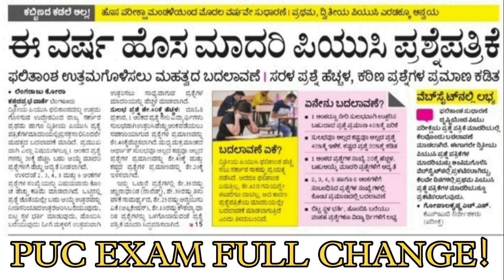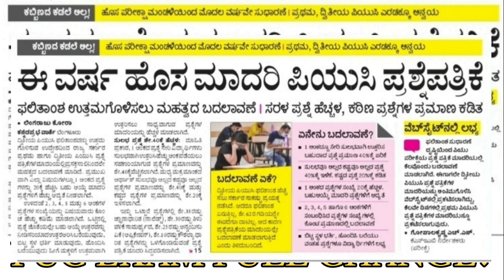PUC EXAM 2023|FULL CHANGE|BIG NEWS BY PUC BOARD|students solution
Upi id:hatersvtu@ybl

2nd puc exam 2023,
karnataka 2nd puc exam 2023,
1st puc exam 2023,
latest news about 2nd puc exam 2023,
2nd puc annual exam time table 2023 karnataka,
2nd puc 2023 exam date,
pg 2023 exam,
about 2nd puc exam 2023 karnataka,
2nd puc annual exam 2023,
1st puc annual exam 2023,
1st puc annual exam 2023 important questions answers,
2nd puc annual exam 2023 important questions,
2nd puc annual exam 2023 karnataka,
1st puc annual exam time table 2023,
2nd puc annual exam question paper 2023,
2nd puc annual exam blueprint 2023,
1st puc biology important questions for annual exam 2023,
1st puc chemistry important questions for annual exam 2023,
1st puc biology annual exam blueprint 2023,
1st puc annual exam date 2023,
2nd puc exam blueprint 2023,
puc board exam 2023,
2nd puc final exam 2023 blueprint,
2nd puc annual exam 2023 blueprint,
2nd puc kannada exam blueprint 2023,
2nd puc board exam 2023 timetable,
karnataka puc board exam 2023,
1st puc board exam 2023,
2nd puc board exam 2023 news,
2nd puc board exam 2023,
2023 2nd puc exam blueprint,
karnataka 2nd puc board exam 2023,
1st puc karnataka board exam time table 2023,
2nd puc karnataka board exam 2023 timetable,
2nd puc karnataka board exam 2023 blueprint,
2nd puc private candidate exam 2023,
1st puc 2023 chemistry fix questions for midterm exam,
2nd puc repeater exam date 2023,
2nd puc preparatory exam date 2023,
2nd puc exam fees last date 2023 karnataka,
2023 puc exam date,
2nd puc supplementary exam fees last date 2023,
1st puc mid term exam question paper 2023 english,
1st puc final exam 2023,
2nd puc final exam time table 2023,
2nd puc final exam 2023 preparation,
1st puc final exam time table 2023,
2nd puc final exam question paper 2023,
2nd puc exam pattern 2023 in kannada,
when is 2nd puc exam 2023,
1st puc maths annual exam important question 2023,
1st puc physics important questions for annual exam 2023,
2nd puc exam 2023 karnataka,
2nd puc exam pattern 2023 kannada,
1st puc exam time table 2023 karnataka,
2nd puc kannada public exam 2023,
2nd puc kannada annual exam question paper 2023,
1st puc annual exam question paper 2023 kannada,
puc mid term exam 2023,
2nd puc mid term exam 2023 timetable,
2nd puc exam 2023 news,
2nd puc exam pattern 2023 news,
2nd puc exam news today 2023,
puc exam pattern 2023,
2nd puc exam preparation 2023,
2nd puc preparatory exam 2023,
2nd puc practical exam 2023,
2nd puc private exam 2023,
2nd puc preparatory exam 2023 time table,
2nd puc preparatory exam time table 2023,
2nd puc preparatory exam question paper 2023,
1st puc annual exam question paper 2023,
2nd puc repeaters exam 2023,
2nd puc exam time table 2023 science,
2nd puc supplementary exam 2023,
how to study for 2nd puc board exam 2023,
2nd puc supplementary exam time table 2023,
puc exam time table 2023,
1st puc exam time table 2023,
2nd puc exam time table 2023 karnataka,
2nd puc exam time table 2023,
2nd puc exam date 2023,
12 puc exam time table 2023,
2nd puc 2023 exam pattern,
2nd puc exam 2023 update